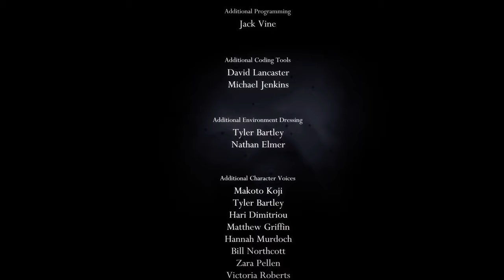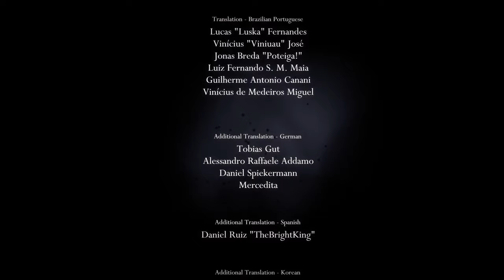HOLLOW Knight -hollow knight Let's Play...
Hollow Knight is a challenging 2D action-adventure. You’ll explore twisting caverns, battle tainted creatures and escape intricate traps, all to solve an ancient long-hidden mystery.